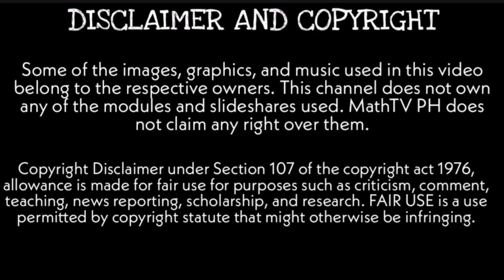G10-DIVISION OF POLYNOMIALS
A. Divide each of the following: using the two methods
1. (x2 – 7x + 10) ÷ (x – 5)
2. (x2 + x -20) ÷ (x – 4)
3. (x3 + 3x2 + 5x + 3) ÷ (x + 1)
4. (2x3 – 18x – 45 + 5x2) ÷ (x + 5)
5. (3x2 + 7x3 + 11x - 4) ÷ (x + 2)
B. Write the dividend , P(x) in P(x) = D(x)[Q(x)] + R of the above items.

Published by: Department of Education Region IV-A CALABARZON
Regional Director: Wilfredo E. Cabral
Assitant Regional Director: Ruth L. Fuentes